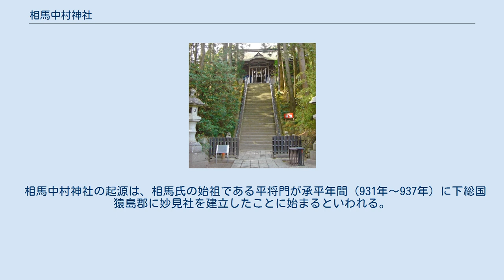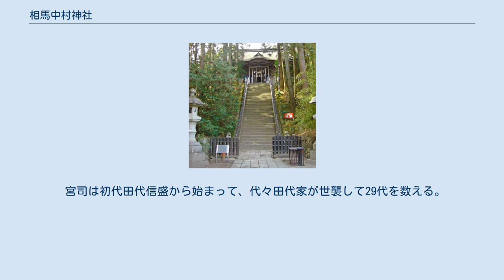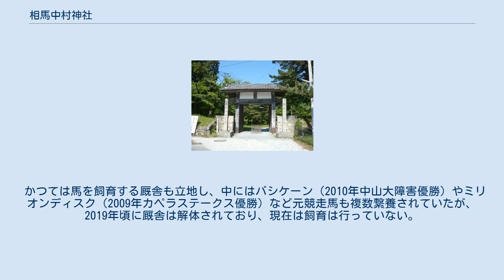相馬中村神社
相馬中村神社（そうまなかむらじんじゃ）は、福島県相馬市中村に立地する神社。
別名は妙見中村神社（みょうけんなかむらじんじゃ）だが、中村神社と省略されることもある。
祭神は天之御中主神（妙見菩薩）。
相馬野馬追の出陣式はここで行われる。
 相馬中村神社の起源は、相馬氏の始祖である平将門が承平年間（931年～937年）に下総国猿島郡に妙見社を建立したことに始まるといわれる。
相馬氏の相馬郡下向に伴い建立された。
戦国時代の16世紀後半には、中村城が相馬氏の北の居城となり、相馬盛胤や相馬隆胤などが中村城主となった。
 1600年の関ヶ原の戦いの結果として相馬氏は改易されたが、1611年に旧領への復帰を果たして中村藩を立てた。
この時、中村藩の初代藩主となった相馬利胤（相馬氏第17代当主）が、1611年に中村城内の南西に相馬氏の守護社である妙見社を建立したのが、現在の相馬中村神社の起源である。
 現在の社殿は寛永20年（1643年）に中村藩2代藩主相馬義胤（相馬氏第18代当主）により建立され、国の重要文化財に指定されている。
 明治時代に入って廃仏毀釈により本尊の妙見菩薩が廃棄され、相馬中村神社と改称した。
 また、中村城本丸跡には、戊辰戦争後の1880年に建立された相馬神社がある。
 宮司は初代田代信盛から始まって、代々田代家が世襲して29代を数える。
 かつては馬を飼育する厩舎も立地し、中にはバシケーン（2010年中山大障害優勝）やミリオンディスク（2009年カペラステークス優勝）など元競走馬も複数繋養されていたが、2019年頃に厩舎は解体されており、現在は飼育は行っていない。
 重要文化財